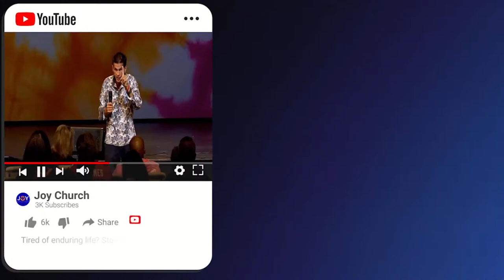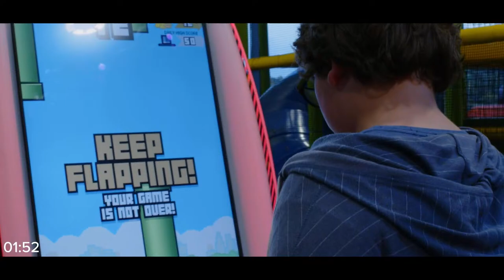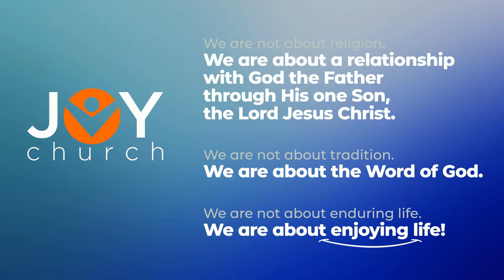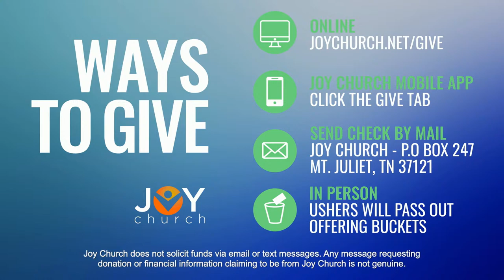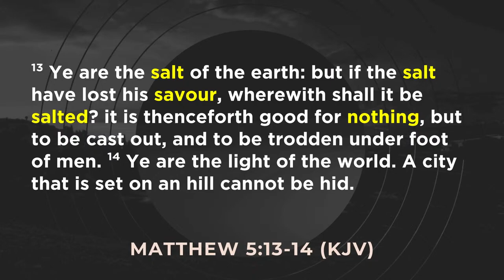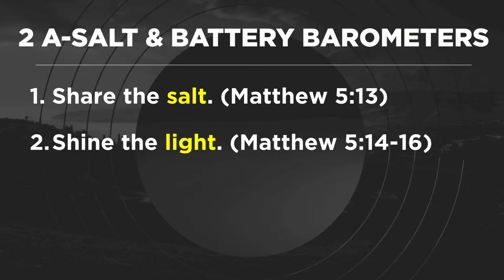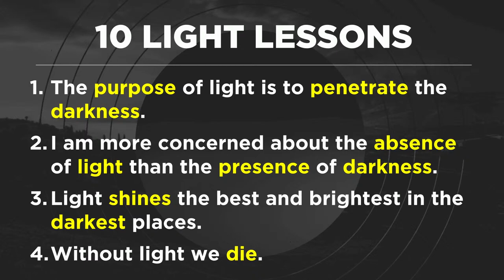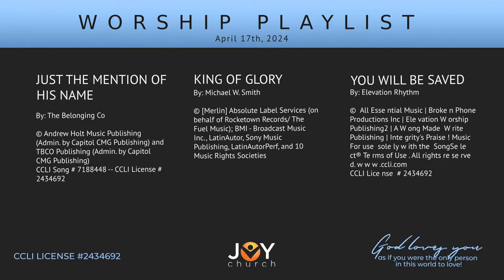Joy Church - Sermon On The Mount - Wednesday, April 17th 2024 7PM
Remember, God loves you as if you were the only person in this world to love!

Joy Church is located at 10085 Lebanon Pike in Mt Juliet, TN.

Wednesday night services are at 7:00 PM (CST)

Weekend service times are Saturday at 5 PM (CST) & Sunday at 11:00 AM (CST)